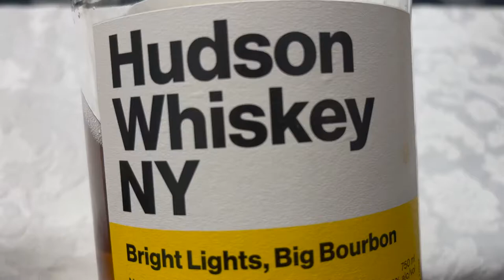Simple Physics - Perfect Balance - Bottles on the edge!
Does anybody know how it is possible?